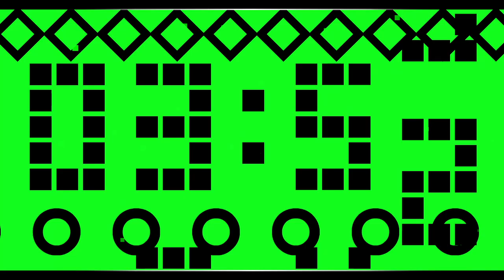(UTC-7) COUNTDOWN to 2023 YEAR | MemeYear | Geometry Dash